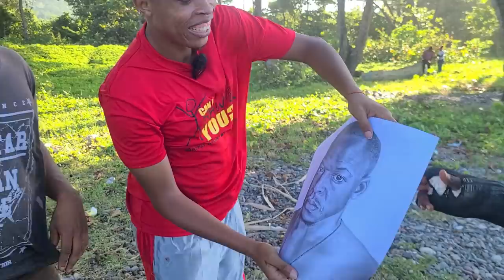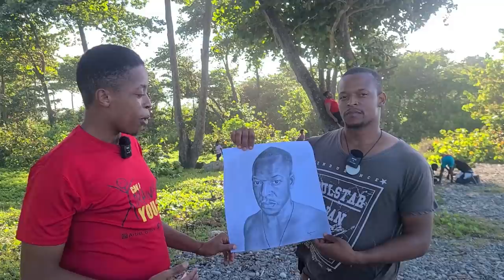Cornmeal Peanut Porridge on the Beach side| Colaz Smith Tv link up| Part2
In this video we demonstrate to you how to make Jamaican cornmeal porridge for beginners.  The cornmeal porridge is a Jamaican favorite for generations . Its  normally a breakfast option but it can be eaten anytime of day. The cornmeal porridge is very nutritious. For this recipe we added peanut to the cornmeal to give a nice flavor and balance. The peanut plus the spices makes the porridge very nice and mouth watering.

The ingredients for this porridge is quite simple. please watch the video to see the process.
1lb of fine cornmeal
half pound peanut
1 dry coconut or tin milk coconut
sugar
condensed milk
cinnamon leaf
vanila
almond spice
salt

This video took place on the beachside of st mary.